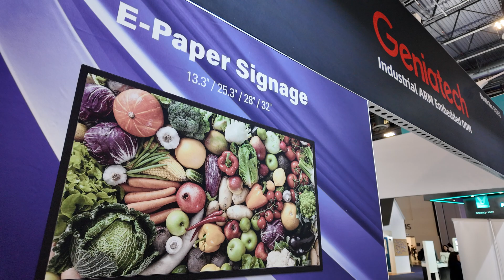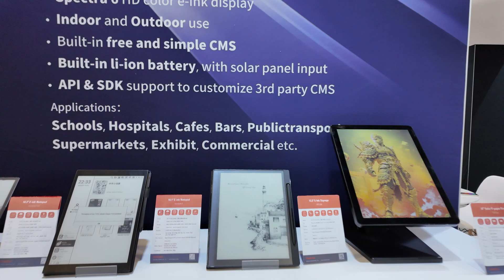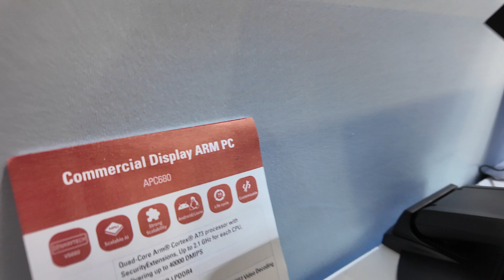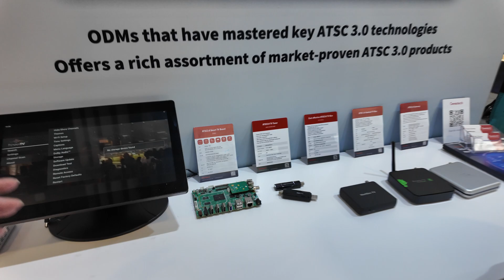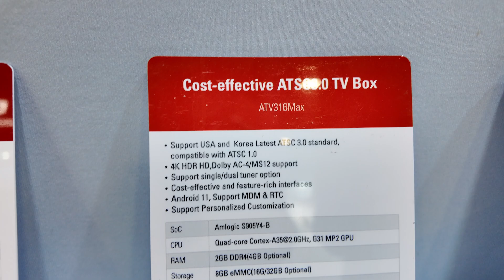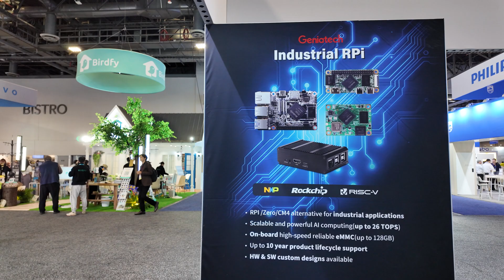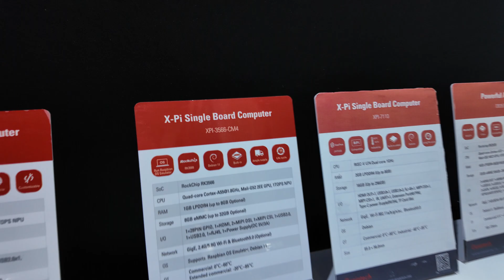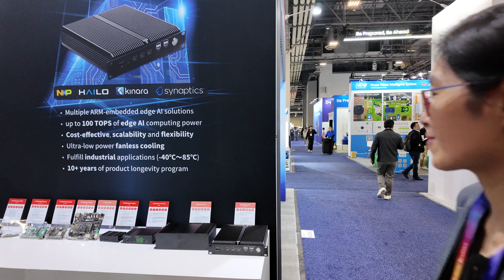Geniatech Booth Tour at CES2025 E-Ink, AI Edge Computing, and Industrial ARM Innovations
Geniatech showcased an impressive lineup of innovative technologies at CES 2025, emphasizing cutting-edge developments in e-ink displays, AI-driven edge computing, and industrial solutions. Their Spectra 6 HD color e-ink displays, available in sizes up to 32 inches, offer enhanced color fidelity and image clarity, optimized for digital signage with ultra-low power consumption. These displays maintain images without using power once updated, making them highly energy-efficient. Built for both indoor and outdoor use, they are compatible with API and SDK integrations for seamless third-party customization.

The company unveiled their latest e-ink notepad, designed to replicate the natural feel of pen-and-paper writing. With features like OCR/ASR functionality, wireless sharing, and multi-terminal note synchronization, these notepads are ideal for professionals. The devices boast extended battery life, lasting up to six weeks on standby, and run on Android OS, supporting third-party app customization via APIs and SDKs.

Geniatech also highlighted their ATSC 3.0 product range, which includes tablets, set-top boxes, tuners, and gateways. These solutions are equipped with features like 4K HDR support, Dolby AC-4, and Sony tuners, providing an elevated viewing experience. These devices cater to NextGen TV standards and offer rich customization options, making them adaptable for various customer requirements.

On the hardware front, Geniatech presented several ARM-based edge AI solutions. These include high-performance boards and industrial PCs, capable of delivering up to 100 TOPS of computing power with fanless cooling systems. The devices are built for demanding environments, operating efficiently across wide temperature ranges (-40℃ to 85℃). The solutions are designed for longevity, ensuring functionality for over 10 years, and support scalability across multiple industrial applications.

The company’s offerings also include alternatives to Raspberry Pi for industrial applications. These devices, featuring up to 26 TOPS of AI computing power, onboard reliable eMMC storage, and long lifecycle support, are tailored for industrial automation and smart control systems. Custom hardware and software designs are available to meet specific industry needs.

In the AI space, Geniatech continues to collaborate with key players like Rockchip, NXP, and Synaptics, integrating powerful AI accelerators and versatile chipsets into their solutions. Their focus on AI extends to industrial edge computing and embedded applications, highlighting flexibility across scenarios like monitoring systems, gas stations, and other IoT-enabled environments.

The introduction of the ARM-powered AI box and smart projector further expands Geniatech’s portfolio. These devices leverage advanced CPUs like the Amlogic T982 and Rockchip RK3588, enabling robust AI processing for edge computing and media-centric applications. The company also teased upcoming projects with RISC-V technology, which promises to open new avenues for open-source hardware innovation.

With a strong presence at CES 2025, Geniatech demonstrated its commitment to innovation and versatility. From industrial-grade solutions to advanced consumer electronics, their products cater to a broad spectrum of applications.

for Early Access to my videos as soon as I upload them before they go public.